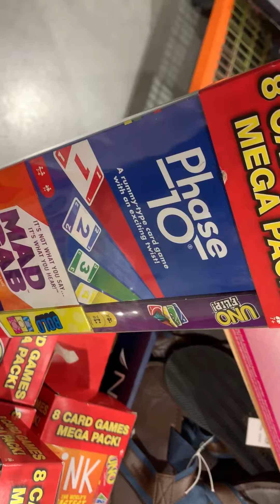2019 🇦🇺 Australia Gifts Ideas & Toys for Kids | Playing Cards & Mind Games 🧩🎲🃏